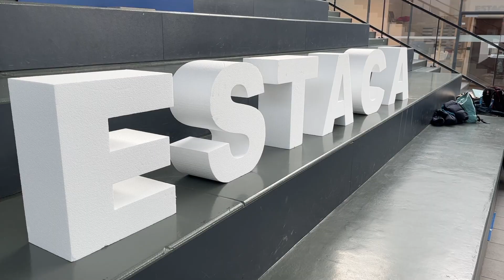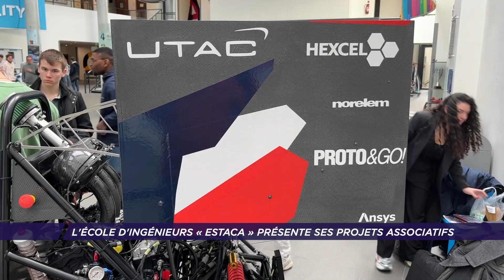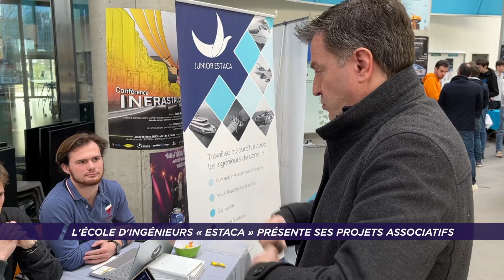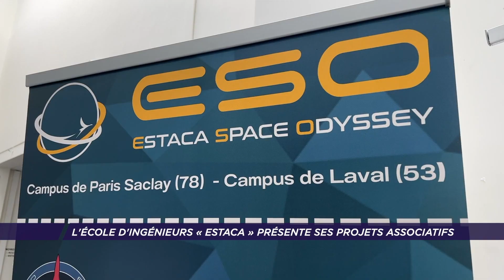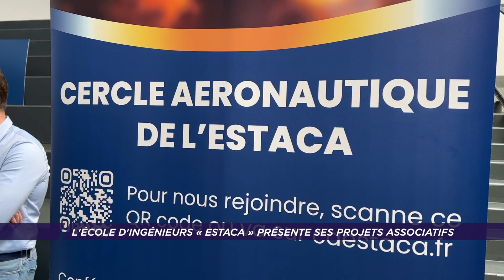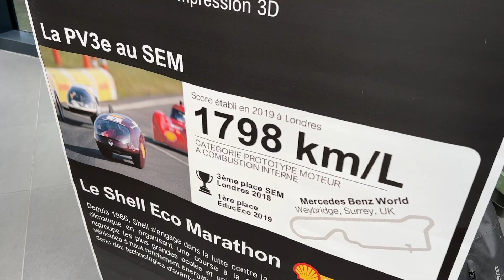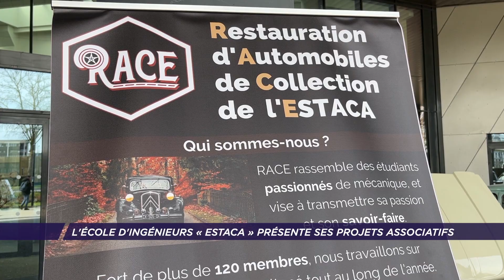L'école d'ingénieurs « Estaca » présente ses projets associatifs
Le 16 mars dernier, l'école d'ingénieurs "Estaca" a présenté les projets associatifs de ses étudiants. Des travaux qui concernent la mobilité du futur.